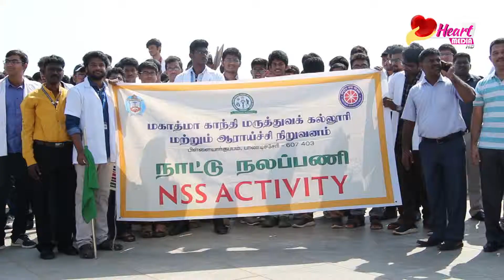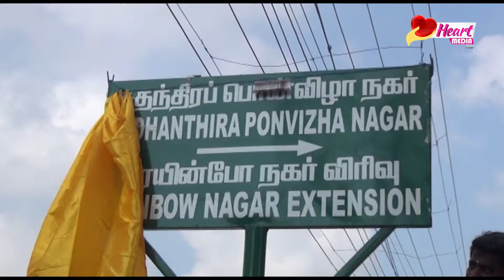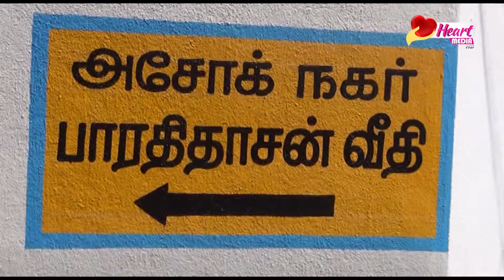Heartmedia | 04 | 03 | 2019 | pondicherry news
புதுச்சேரி செய்திகள் .